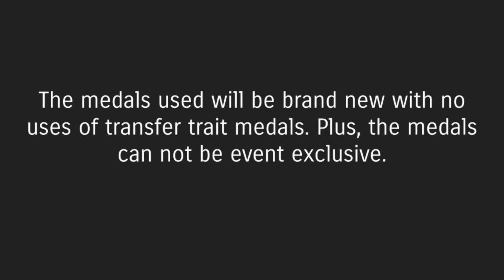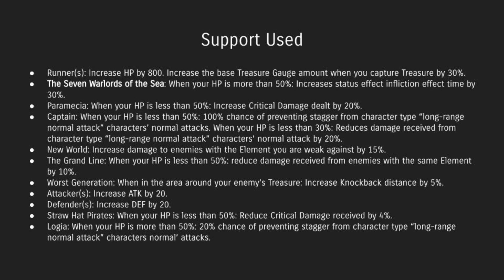You Decide Match Up - Challenge #1 - Johnny and Yosaku OPBR Gameplay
Good morning, good afternoon, and goodnight everyone.

The poll results are in, the preparation were made, and finally the video is out showcasing what you voted for: Johnny and Yosaku gameplay.

These are horrible characters and are not meant to be used anywhere. XD

It was a miracle I was able to get at least one win. However, there is one thing to note, illusion42692 knew how to make a loadout this bad. The Seven Warlords of the Sea with medals that recuperates your skills from dealing KOs on Johnny and Yosaku? Yep, you are one evil genius. I commend you on that illusion42692.

Hope you enjoy the fun challenge. I am surprised I was able to get at least half the amount of points as my other teammates who had access to Extremes and normal Bounty Fest units. Interesting, right?

I'll make sure to try and answer them to the best of my ability.

Music used in the intro and outro were the following:
AND ONE - Love Thrashing Girls
WIZZ-KISS - Genocyber OST 1: Fairy Dreamin'

Music played during the video by Karl Casey @ White Bat Audio:
Race Against Sunset
Genesis
The Saga
Vice

Clips used were from the show One Piece property of Toei Animation and Oda.